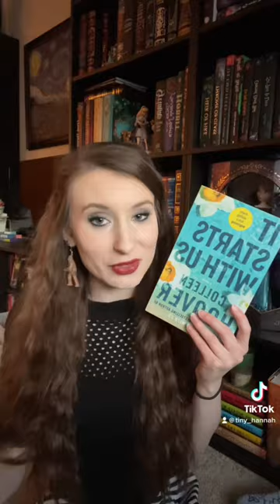It Starts With Us by Colleen Hoover // January Wrap Up Part 6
It Starts With Us by Colleen Hoover Book Review